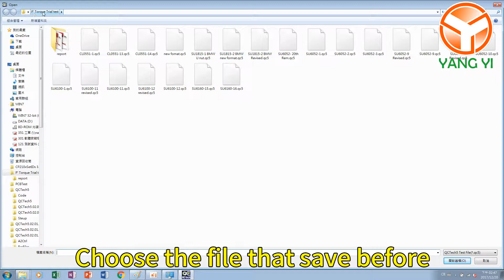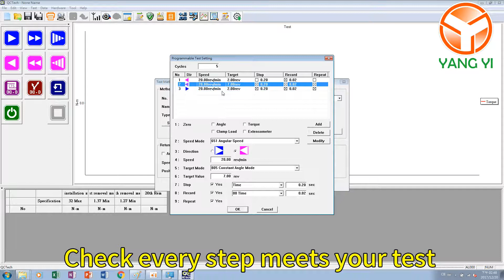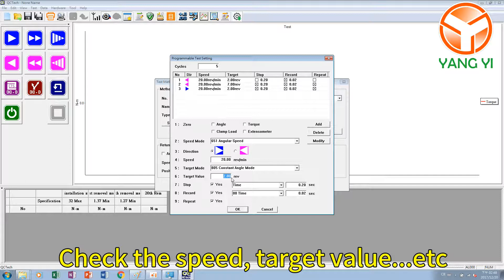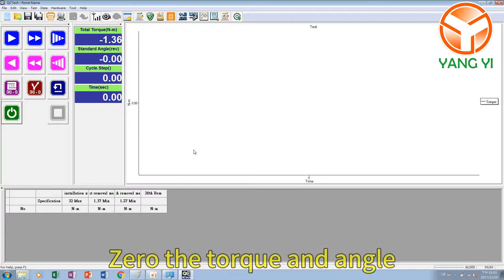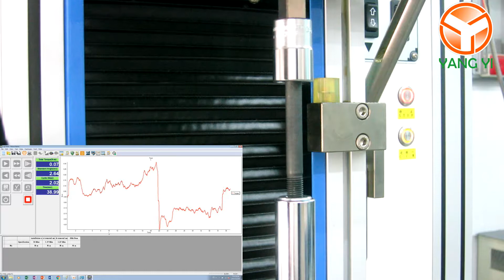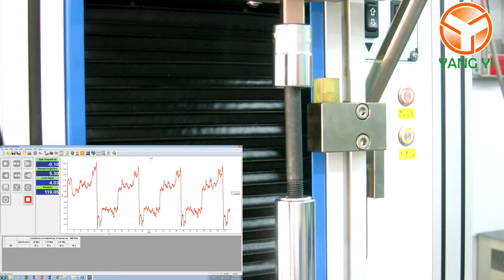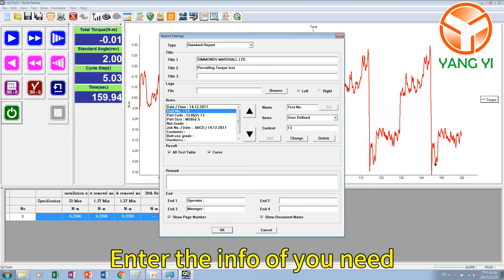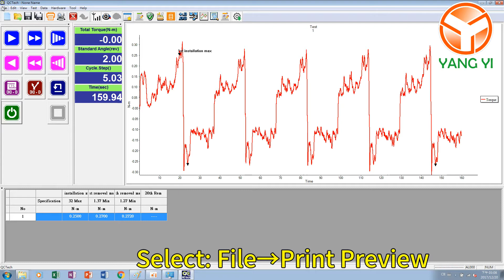YM-T22A2 Universal torsion testing machine manual ISO 2320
This is for ISO 2320 torsion testing